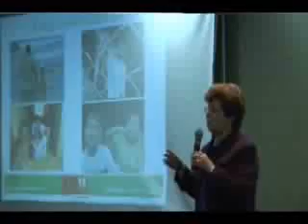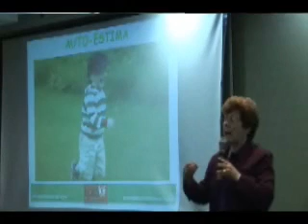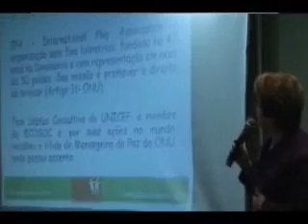Marilena Parte 2